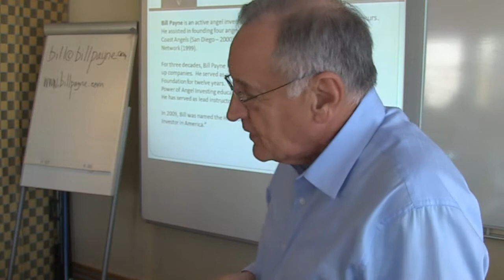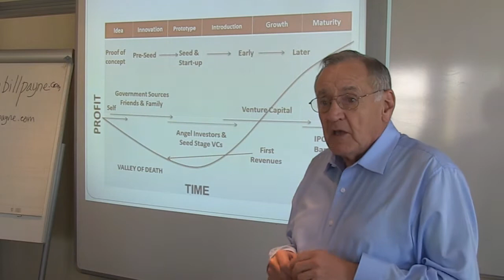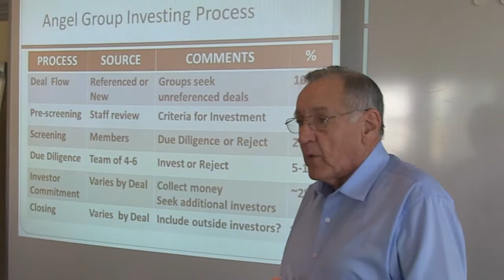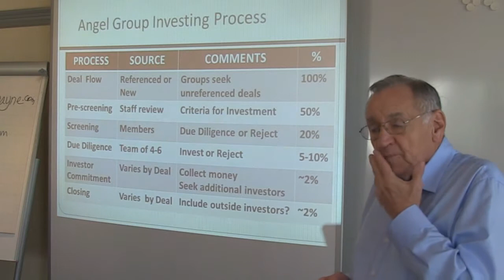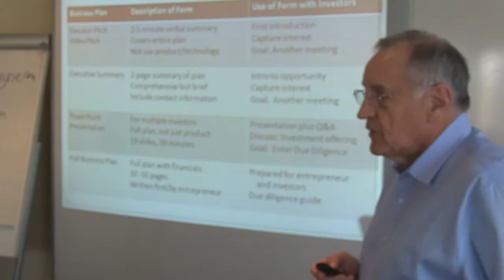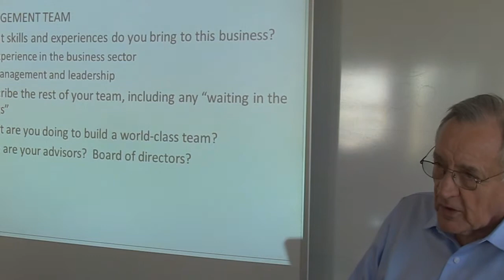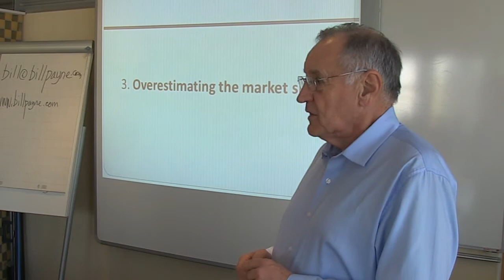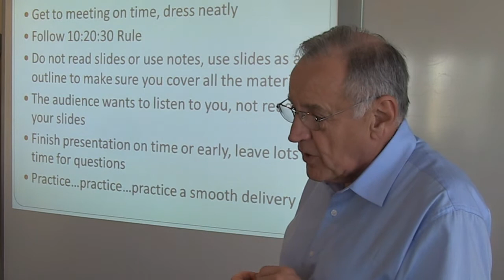FiBAN Business Angel Week with Bill Payne - Pitch Training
Tuesday, 8.5.2012, Finnvera, Helsinki

Bill shares his best advice to entrepreneurs on how to pitch to investors